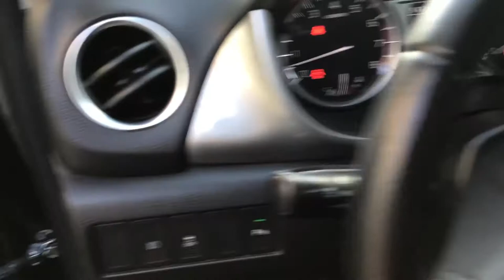Suzuki / Vitara / 2016 - GM262593